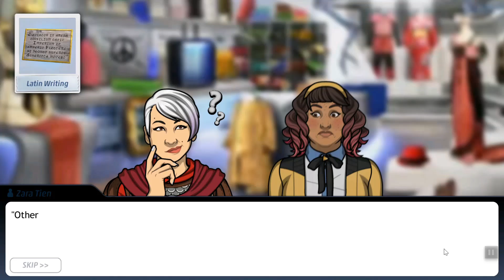Criminal Case :Travel in Time Case 2 - Stranded in Gaul | Chapter 2